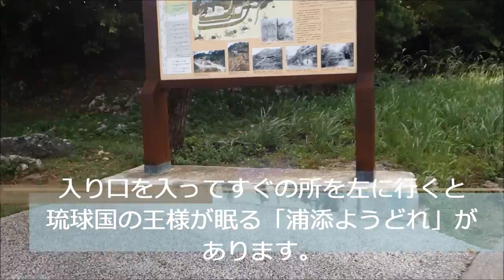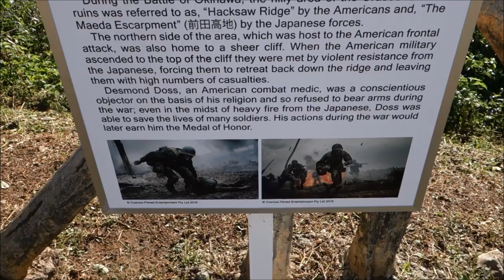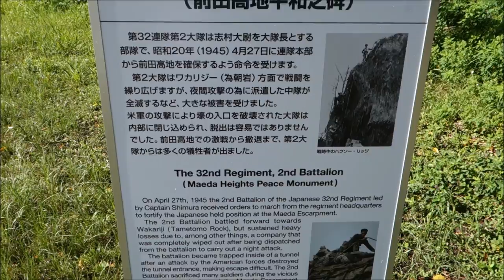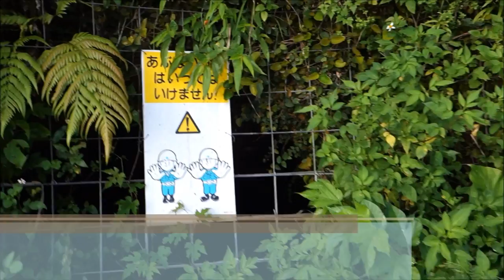【ハクソー・リッジ】前田高地 案内 Maeda Escarpment Guide【HACKSAW RIDGE】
先日公開されたメル・ギブソン監督の映画「ハクソー・リッジ」の舞台、前田高地です。
ガイドなしで行く人の為に2回に分けて撮った動画を簡単なコメント付きでまとめてみました。
ハクソー・リッジの他に為朝岩（ニードルロック）への行き方も載せています。

現地へ行かれる際はGoogleマップのDesmond Doss Pointを目的地にするのではなく、近くの浦添城跡を目的地にして行くと良いです。（動画も浦添城跡の駐車場からスタートしています）
あと、浦添市が作成しているハクソー・リッジを説明しているホームページがより詳しくハクソー・リッジについて説明しています。
ここ最近、国内外問わず訪れる方が増えているそうです。

This is the stage of the Mel Gibson film Hacksaw Ridge Maeda Escarpment.
The way to go to Needle Rock in addition to Hacksaw Ridge is being also shown.
When being gone on, not to make Desmond Doss Point the destination, but the Urasoe Castle Site around here on a Google map is made the destination, and I hope that you go to the site.(This video is started from the parking lot of the Urasoe Castle Site.)

『ハクソー・リッジ』〜作品の舞台をご案内します〜